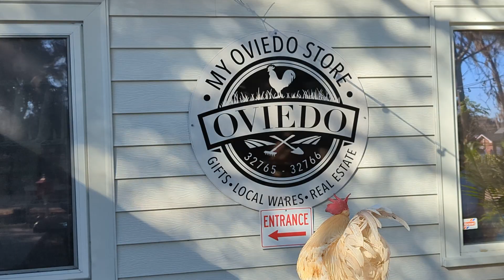Fred the Rooster Does a 180 by His Stuffed Animal at My Oviedo Store! Florida